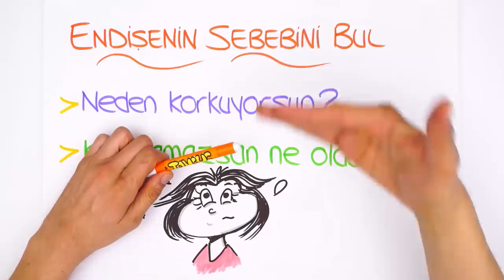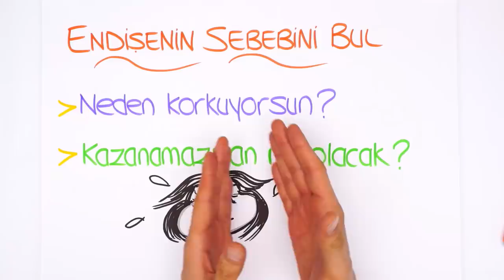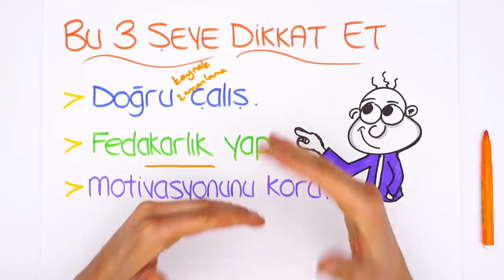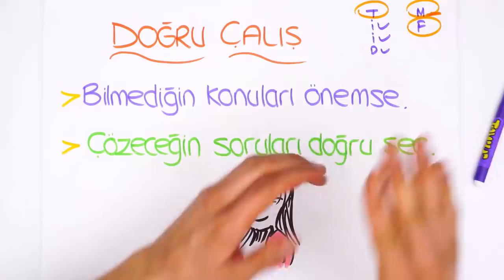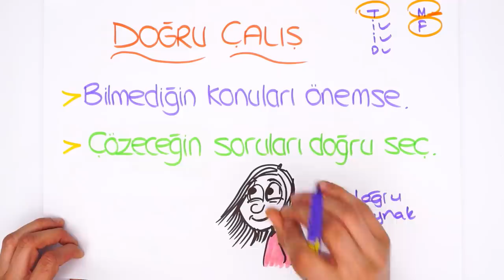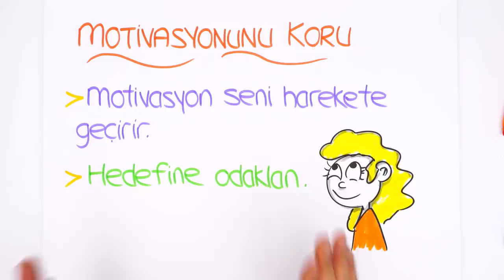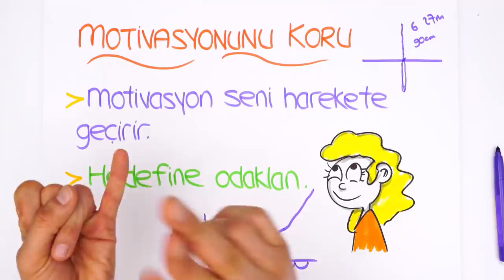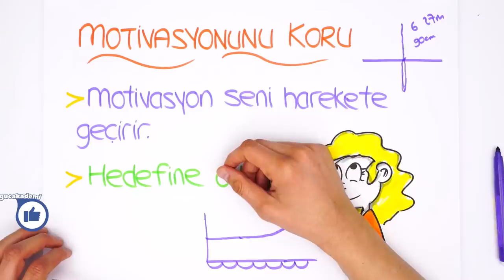''KAZANAMAYACAĞIM ENDİŞESİNDEYİM'' Diyenlere Özel Video | Motivatör (Rehberlik)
Kazanamayacağım endişesinden nasıl kurtulurum diyenler! Bu videoda endişeyi nasıl yenersin? Sınav kaygısından nasıl kurtulursun? Dikkat etmen gerekenler neler? Bu videoda hepsini anlatıyoruz.😎